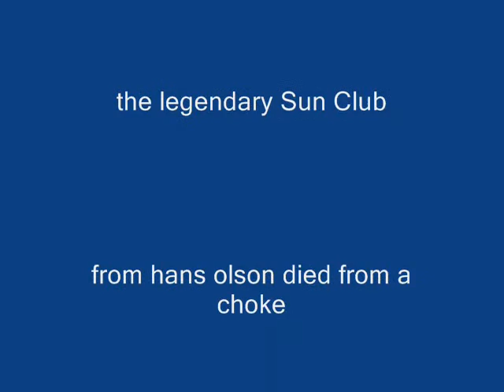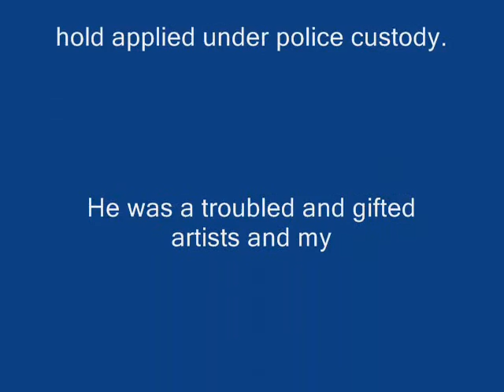Kurt Mayberry- RIP - Live @ Tony's New Yorker Lounge - 1993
This is the closing performance to a gifted songwriter and singer and artist.He was a troubled man that was at the wrong place at the wrong time. He died while under Police Custody- which caused the end of choke-hold policy by Arizona PD- Kurt old friend this one's for you.